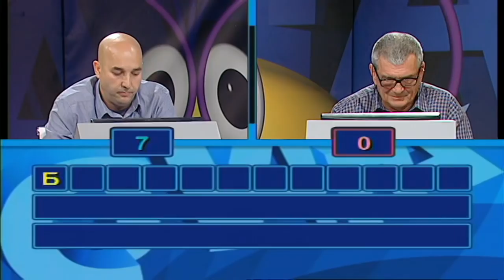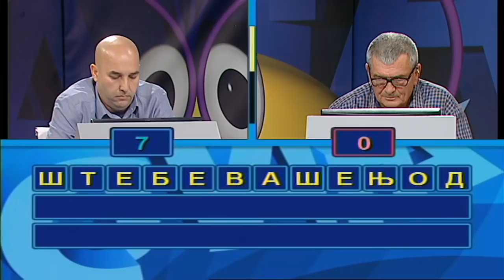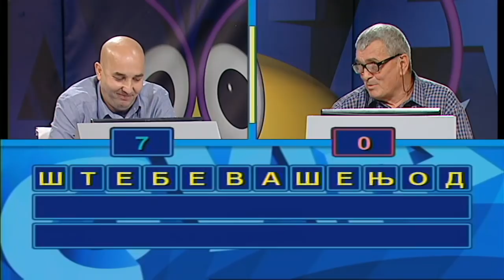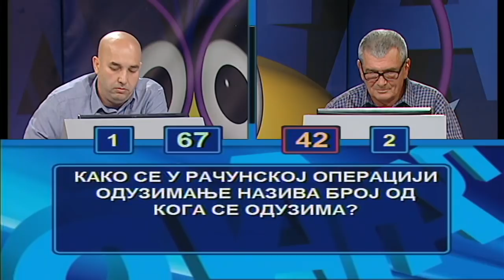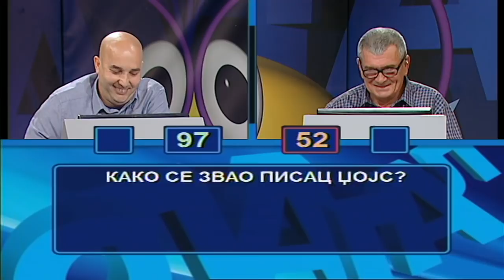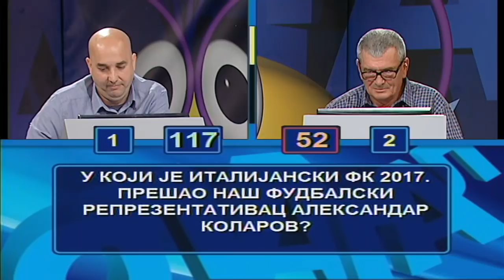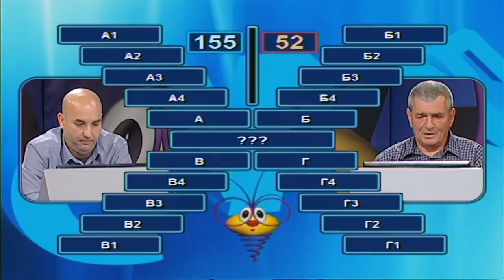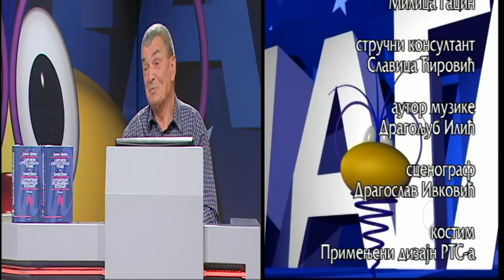Slagalica 05. 07. 2018.